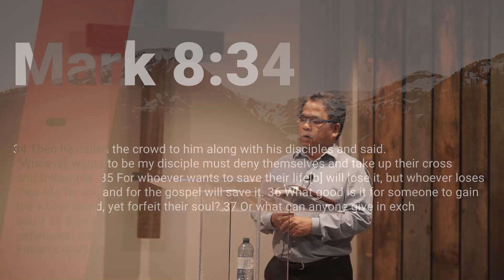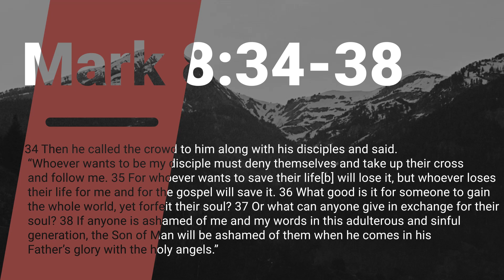LAKESHORE MISSIONARY CHURCH / THE COST OF DISCIPLESHIP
Edwin Coniconde speaks from Mark 8:34-38​ in this Sundays message about the cost of discipleship